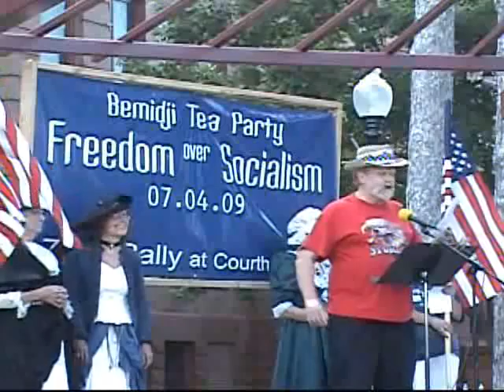Mark Skogerboe "Renewing the Covenant of Our Founding Fathers"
Mark Skogerboe
Bemidji, Minnesota Tea party 07/04/09